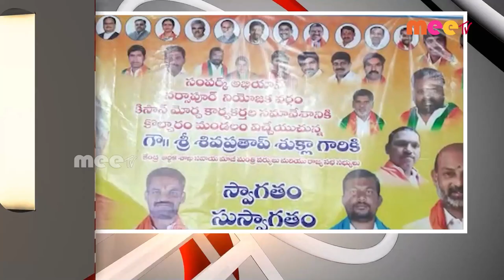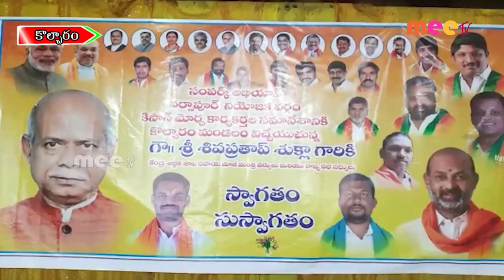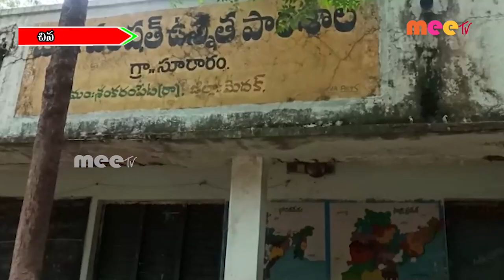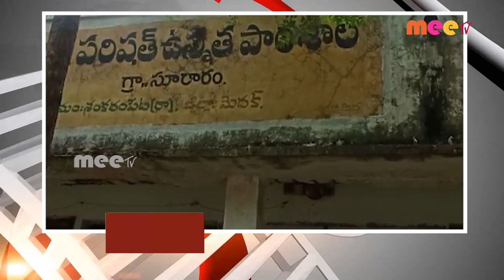// 01-07-2022 // MEETV NEWS //